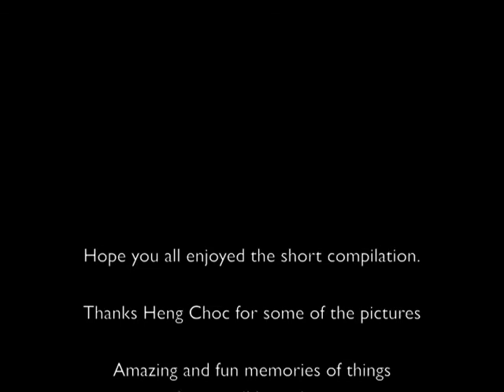MCKL 1007!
Just a compilation of photos of some of the things what we have do together. :D Enjoy